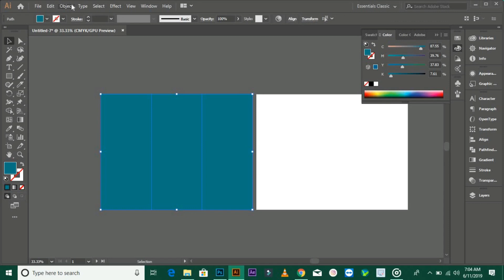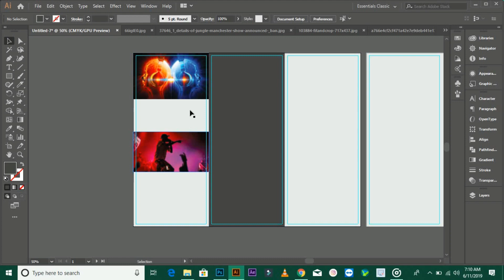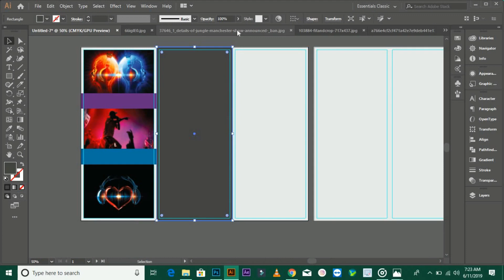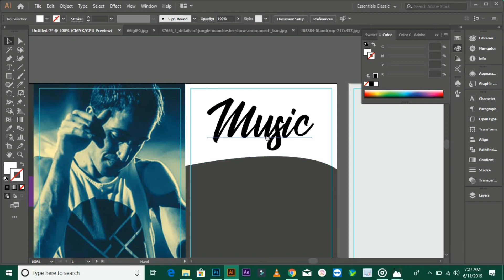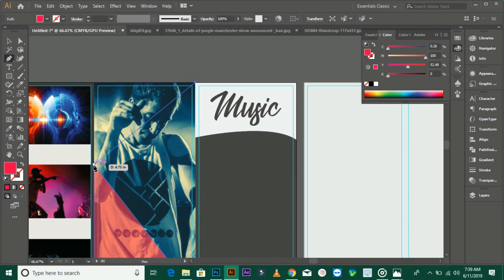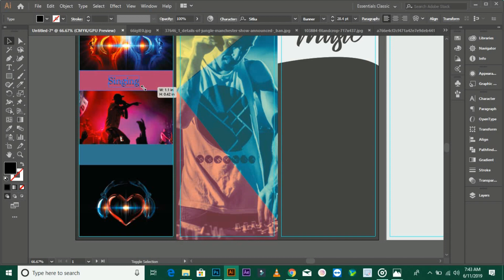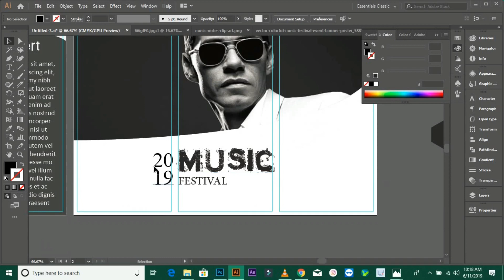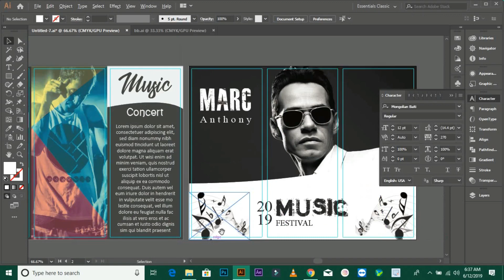MUSIC - Concert - How to make Tri Fold Brochure Design in Adobe illustrator cc 2019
Thanks For

We Will Design Every Type of
LOGO
Vector Designing,
Graphic Designing,
Flat Logo Designing,
Minimalist Logo Design,
Vintage Designing,
Banners, Posters,
Business Cards,
Social Media Covers & Dps,
3D Designing,
Realistic Designing,
Video Editing
Intro Making
Photo Background Removing
Photo Color Correction
YouTube Thumbnail
Much More That u Want